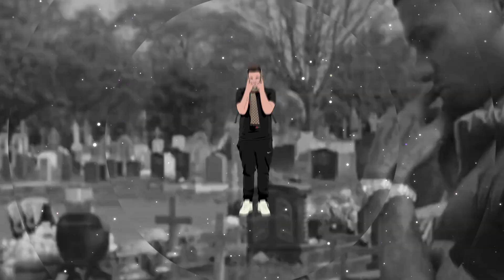Fredo Type Beat - "Millions" | UK Rap Instrumental 2021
Fredo Type Beat - "Millions" | UK Rap Instrumental 2021 | @EssayBeats x OlBeats

IMPORTANT:
This beat is free for non-profit use. If you use it, you must credit (Prod. Essaybeats)